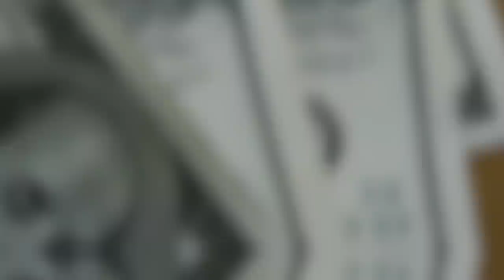💳SAFRA BANCO DIGITAL OU SAFRA BANCO FÍSICO, QUAL BANCO DEVO ESCOLHER? VALE A PENA ABRIR CONTA AINDA?